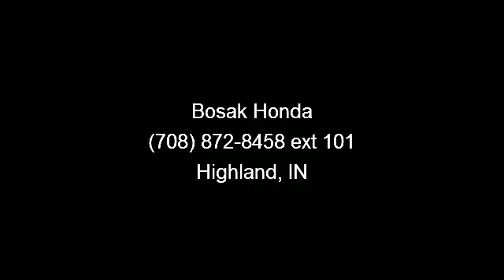2010 Honda CR-V - Bosak Honda - Highland, IN 46522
CARFAX 1 owner and buyback guarantee.. All smiles!! Get down the road in this marvelous CR-V, and fall in love with driving all over again... Great MPG: 27 MPG Hwy!! New Arrival*** 4 Wheel Drive, never get stuck again. Great safety equipment to protect you on the road: ABS, Traction control...Comes equipped with all the standard amenities for your driving pleasure: Power locks, Power windows, Auto, Air conditioning, Cruise control... Thank you for considering this 2010 Honda CR-V it is below book value at only $17,304. Bosak Honda of Highland We carry a HUGE selection of new and used vehicles including Honda Certified cars and SUV's. Carfax 1 owner cars arriving daily! Bosak Honda is proud to be presented with the 'Presidents' award from Honda for excellence in both sales and service. 'It's Better at Bosak'